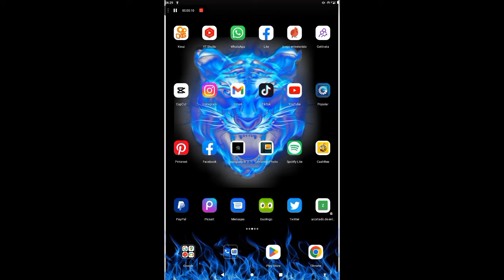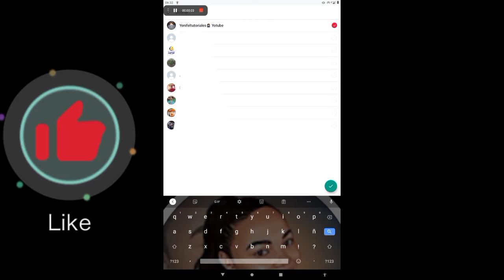YA ESTÁ DISPONIBLE 😃 OCULTAR TU FOTO DE PERFIL A UNA SOLA PERSONA en WHATSAPP 2022✅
En Éste video te muestro a cómo ocultar tu foto de perfil de WhatsApp a un solo contacto sin necesidad de bloquearlo ni eliminarlo si quieres saber cómo ocultar tu foto de perfil a un solo contacto en WhatsApp quédate viendo el video de hoy y no olvides dejar tu Like en el video comentar y suscribirte👍🙌